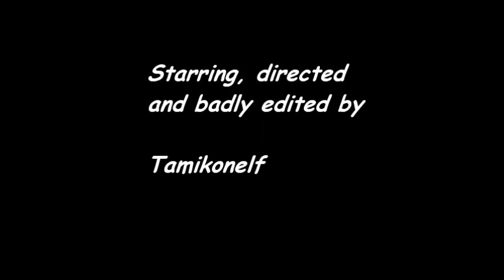worms play badly episode 1. call of duty MW3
My first video of worms play badly, this is my first video i have done and i did not use a soundboard, i hope you like it as i plan on doing a few more. Comments are welcome.